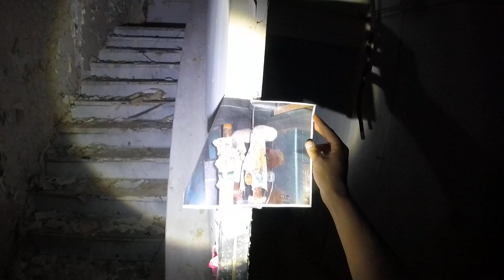Abandoned: Morton Memorial Hospital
Following the Tulsa Race Riots of 1921, all African American hospitals in the city had been burned to the ground. That same year, the Red Cross opened Morton Memorial Hospital to provide assistance to the displaced population that was violently driven from the Greenwood district. Morton Memorial served Tulsa from that day until late 2006, when they moved to a newer facility and closed the doors here forever. Many generations of Tulsans were born here, and its remembered very fondly by everyone Ive spoken with as a family hospital that they were able to depend on for over half a century.

If you havent read about the Tulsa Race Riots, you really need to. Its one of the most horrific events in our nations history and while this buildings history is integral to Tulsa, its only a very small peice of a much larger and darker story that has been deliberately hidden for decades.

That being said, I was only in here for a few minutes before someone started yelling crazy shit and crashing around on one of the upper floors above us, so we turned around and left pretty quickly. If im ever in Tulsa again, Id like to see it again.